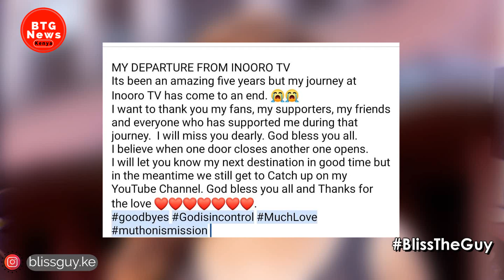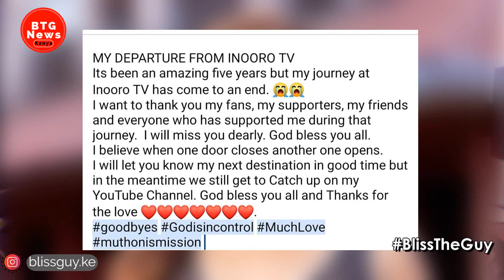MUTHONI WA MUKIRI EMOT!ONAL MESSAGE AS SHE LEAVES INOORO TV| BEST MOMENTS| WHAT WE'LL MISS|BTG News